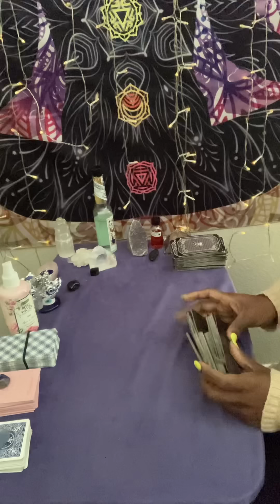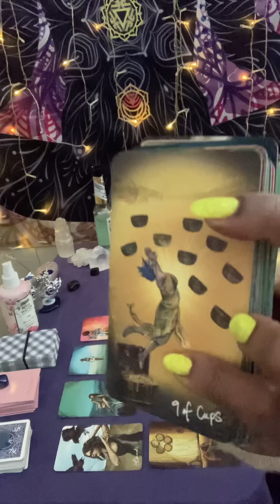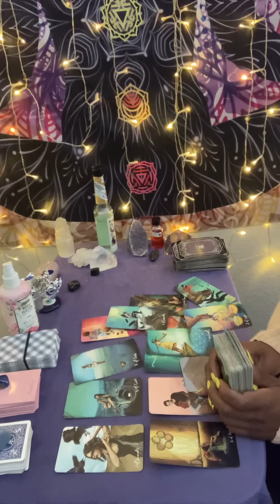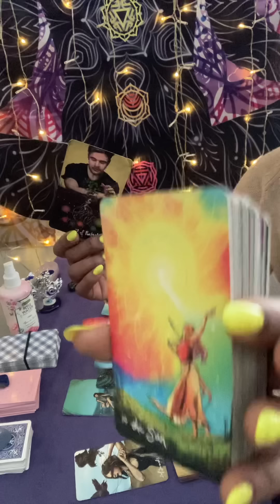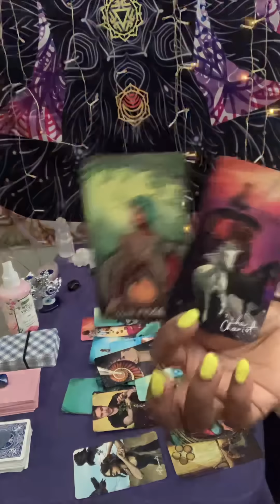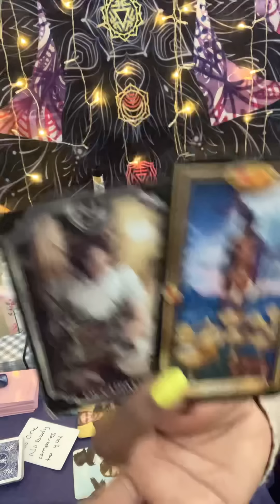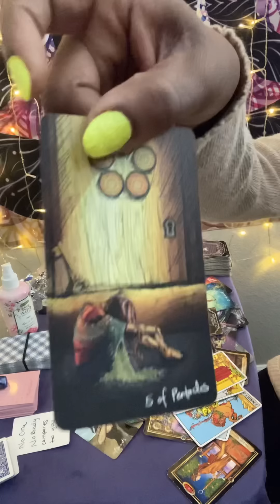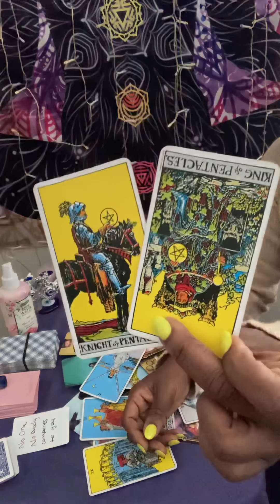Gemini ♊️ Fallen angel 👹feeling left out from the angel 😇 ur their ANGEL✨💫❤️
✨ ✨ CURRENTLY CLOSED FOR  READINGS ✨✨